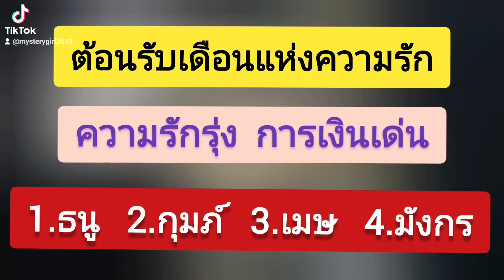ดวงดีต้อนรับเดือนแห่งความรัก ❤